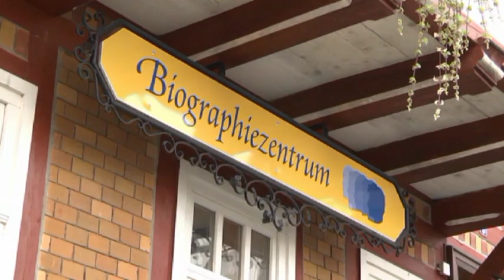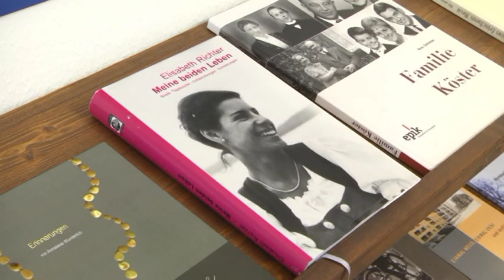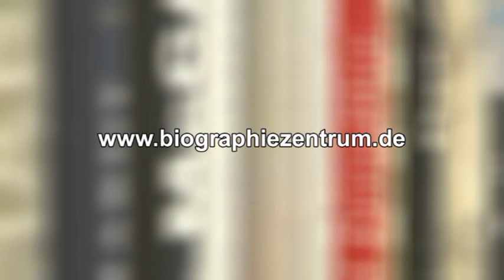Film über das Biographiezentrum aus dem Jahr 2012, Langfassung 2016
Erweiterte Version des Films vom Herbst 2012 im ehemaligen Seminarhaus des Biographiezentrums: Mit Dr. Andreas Mäckler, Rita Brandenburger-Schift, Dr. Helga Peham, Dr. Ralf Willms, Anne-Kristin Henker, Georg Stölzer, Christiane Hartmann, Grit Kramert.